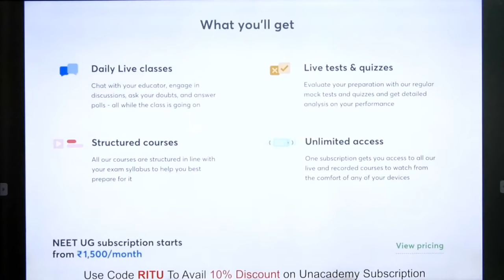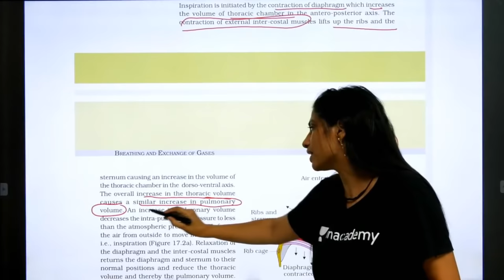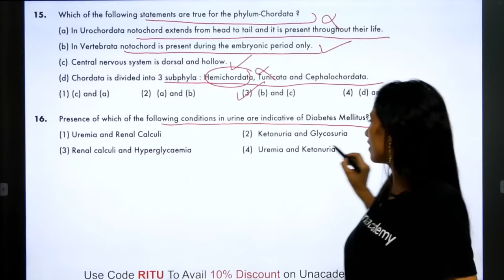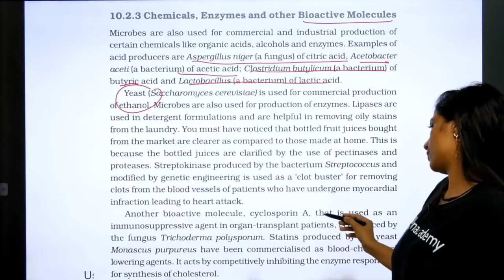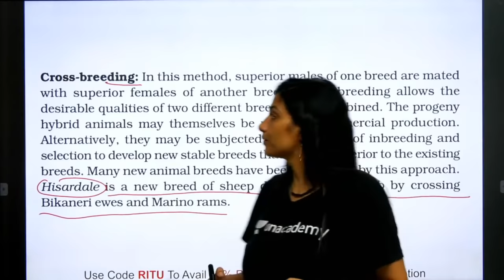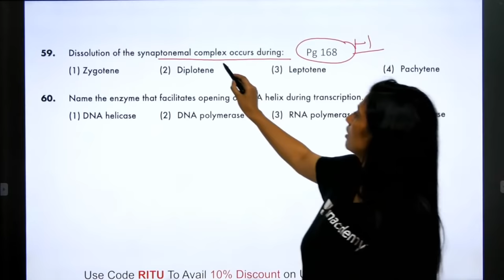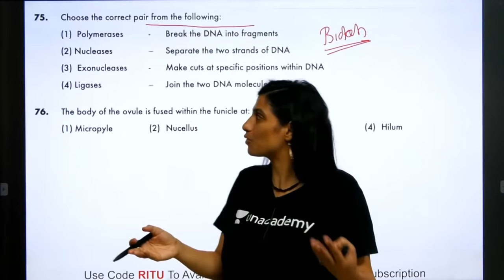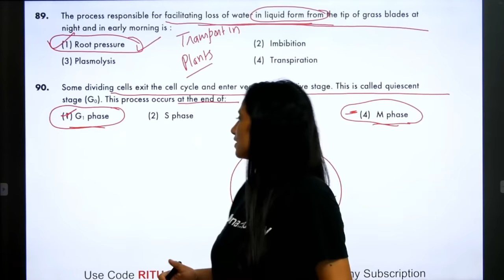Phoenix 2.0: Biology Most Important Video for NEET 2025 | Udaan